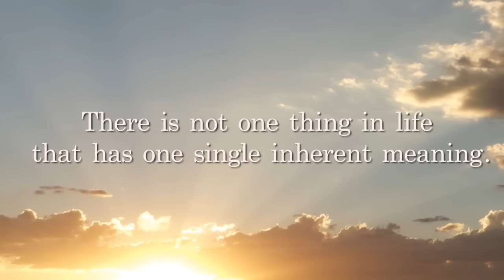Begib dich jenseits des Griffs des Erscheinungshaften (Move Beyond the Grip of Phenomenality)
"Es gibt nicht eine Sache im Leben, die eine einzige innewohnende Bedeutung hat."

Ein Auszug aus der Retreat DVD "Es ist das Gesicht des Herrn, das in dir scheint"
Monte Sahaja Silent Retreat, Portugal, 30. Juli 2015, Sitzung 1

Der gesamte Aufnahme des Satsangs ist als herunterladbares Video (mp4) und Audio (mp3) im Mooji Satsang Shop erhältlich.